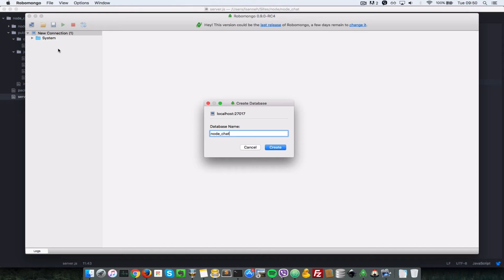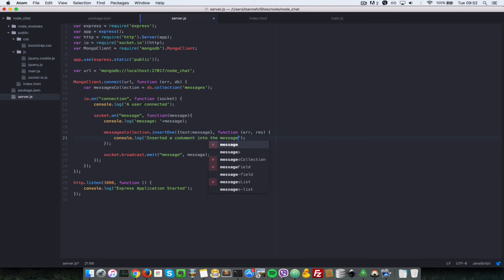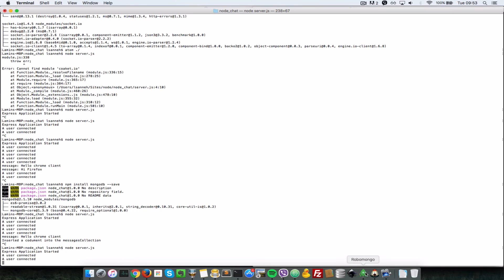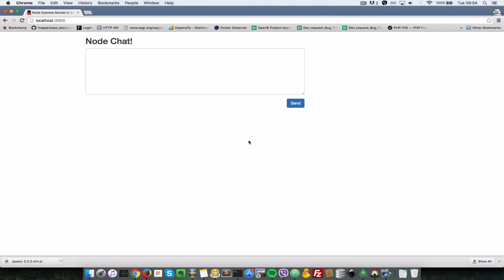NodeJs Realtime Chat with Socketio - 4 Store Chat History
Lets store the chat messages into our mongo db database for easier retreival later.